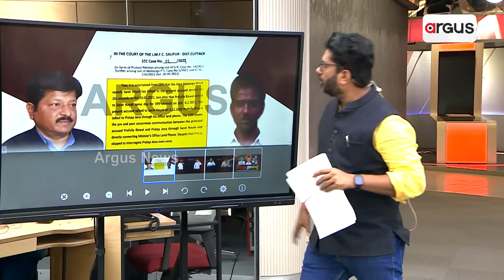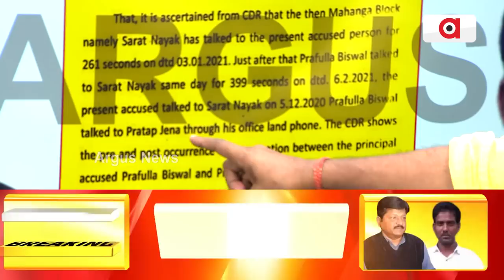Mahanga Double Murder: MLA Pratap Jena Had Talked To Prime Accused After Crime, Reveals CDR Report